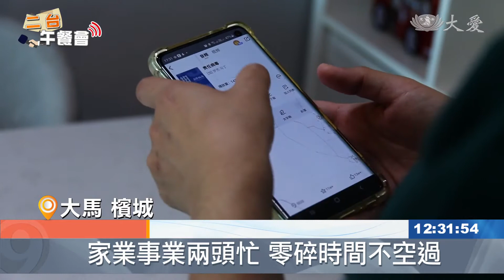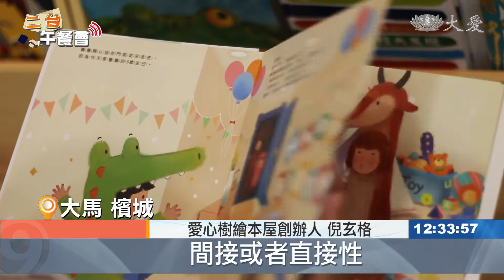讀繪本.聽電子書 親子共享知識樂趣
原本因為工作忙碌而沒有時間閱讀的張巧寧，為了培養女兒對閱讀的興趣，每天和女兒一起閱讀繪本，自己也養成每天用手機應用程式聽書的習慣。除了增進親子關係，張巧寧也從中體會到了閱讀的好處。

 張巧寧是一位職業婦女，每天忙著工作和做家務，但她善用零碎的時間，利用手機應用程式來聽書。

民眾 張巧寧：「我們自己讀的話 可能我們還，就是很可能會比較花時間在讀，有時候我們讀了很久，還是不懂 他到底要講些什麼，聽書的話 就會他們已經把，那個重點已經列出來，而你是負責聽而已，就好像聽人家在講故事，講那整本書 第一 你比較，容易吸收 第二是滿省時間的。」

常常因為工作忙碌而沒有時間閱讀的張巧寧，在生下女兒後，為了培養孩子對閱讀的興趣，她以身作則，開始養成每天聽書的習慣。

民眾 張巧寧：「他們以後上學 其實最重要，要讓他們覺得 學習不是壓力，學習是一輩子的東西來的，而如果真正要培養，他們這種學習的話，就要從小就養成一個這種習慣。」

張巧寧聽聞繪本可以培養孩子的閱讀興趣，在機緣巧合下接觸了愛心樹繪本屋。愛心樹繪本屋設有一個免費的繪本社區圖書館，並鼓勵家長和孩子共讀繪本，以增進親子關係，同時培養孩子對閱讀的興趣。

愛心樹繪本屋創辦人 倪玄格：「我想到我們檳城區，並沒有一個這樣子的 ，滿滿繪本的一個空間，所以我就想說，我們可能可以做一些 ，和繪本有關係的一些人文空間，然後就開始去尋找，有共同興趣的朋友，一起來開始這個地方，對於幼兒來說 如果我們，要他看一個篇幅很長的故事書，對他們來講 會比較繁重一些，所以繪本就這麼恰巧，非常適合用來陪伴幼兒，因為它不會太多字，然後它有很多很漂亮的圖畫，間接或者直接性，繪本成為了孩子養成閱讀的，一個很好的基礎點。」

在聽書以及陪伴孩子閱讀繪本的過程中，張巧寧更深刻的體會到閱讀的好處。

民眾 張巧寧：「要進修 除了是去上課之外，另外一個方法就是閱讀，你只有閱讀 你才能增進，自己的知識 以身教來講，就是由我們自己開始，去培養她 去影響她。」

讓孩子從小培養閱讀習慣，可以讓他們在3C產品盛行的時代中，還能沉澱自己的心靈，同時學會和書做朋友，讓書籍成為他們終生的陪伴者。

馬來西亞報導：蔡迪根 李佳營。